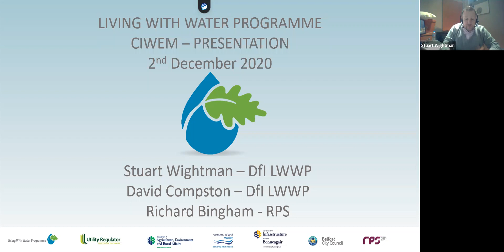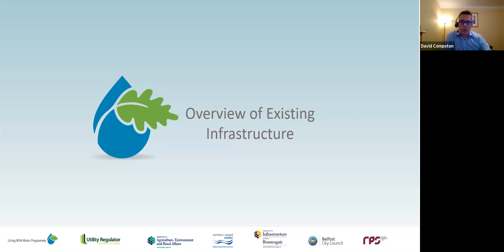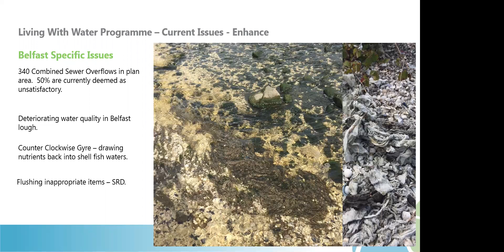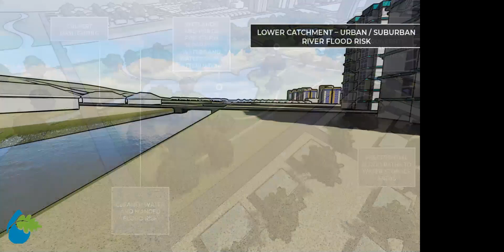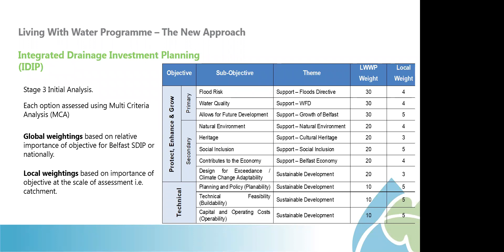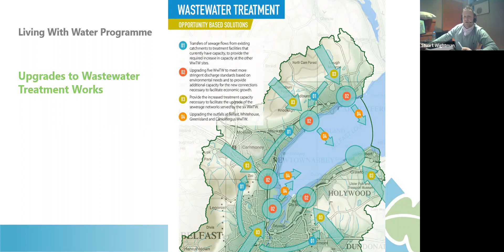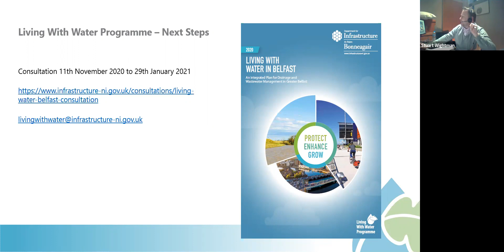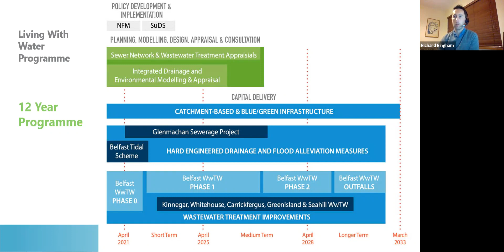Living with Water in Belfast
This is the second in a series of technical talks chaired by Daniel Hogan and hosted by the CIWEM Northern Ireland branch.

Speakers:
• Stuart Wightman | Department for Infrastructure’s Living with Water Programme
• David Compston | Department for Infrastructure’s Living with Water Programme
• Richard Bingham | RPS

The session explored the recently published plan – “Living with Water in Belfast: An Integrated Plan for Drainage and Wastewater Management in Greater Belfast” which tackles the complex drainage issues in the city, while delivering benefits to the community.